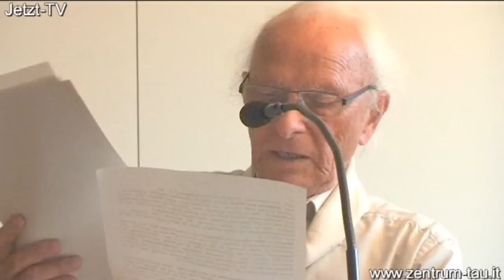Willigis Jäger: Begreifen, wer wir sind im zeitlosen Sein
Diesen Vortrag mit dem Titel „Leben im Einklang mit mir selber, meinem wahren Wesen" hielt der 88-jährige Willigis Jäger auf Einladung von Martina Gallmetzer im Zentrum TAU in Südtirol im Juni 2013. Dr. Georg Reider vom Zentrum TAU begrüßte Willigis Jäger und moderierte die Fragen der Besucher. (Jetzt-TV, Willigis Jäger, Vortrag01_01)
Standortbestimmung durch die Fragen, wer wir eigentlich sind, jenseits dessen, was unser Ego sagt und durch die Frage nach der Bedeutung der paar Jahrzehnte, die wir auf der Erde, diesem Staubkorn unter 52 Milliarden Planten im Kosmos, verbringen; aus der Icheingrenzung herauskommen und akzeptieren, dass unser Ich uns nicht sagt, wer wir sind; raus aus dem Ich-Tunnel indem wir ins Hier-und-Jetzt, in diesen Augenblick kommen; positive Auswirkungen von Zen und christlicher Mystik auf unser Gehirn; Spiritualität und Ethik jenseits aller Religionen, auch vom Dalai Lama gefordert; begreifen, wer wir sind im zeitlosen Sein; leben im Einklang mit unserem wahren Wesen; aus der Egozentrik herauskommen; wissenschaftlich belegte positive Auswirkungen von Praxis von Zen und christlicher Mystik und Vipassana im Yoga; keine Deutung des Lebens im Intellekt möglich; begreifen, dass wir etwas anderes sind, als unser Ich uns sagt; auf der Seinsebene Einheit, Verbundenheit und Liebe erfahren; aus der mentalen Eingrenzung herauskommen; sich bewusst werden, dass wir Menschen eine Spezis sind, die sich gegenseitig umbringt, was nur enden kann, wenn wir aus der Icheingrenzung herauskommen ins Hier-und-Jetzt; unser Existenz, nicht mit der Rationalität zu begreifen; im Tod zurück ins Leben fallen, in unseren Seinsgrund, so wie die Welle zurück in den Ozean fällt; das Märchen von unserem Ich; in ein neues Seinsverständnis hineingeboren werden; der Mensch als Ausdruck des Seinsgrunds Leben, nur eine manifestierte Form dieses Seinsgrundes; kein Gott in Form einer personalen Figur; wir sind das eine Licht, das in allem ist; ganz ohne Wissen bleibend, alles Wissen übersteigend; alle Formen vergehen, der Seinsgrund besteht weiter; unser wahren Wesen kennt keinen Tod; aus der Ich-Eingrenzung aussteigen, Verzweiflung und Angst vor dem Tod hinter uns lassen; Gott, keine Vorstellung, sondern Ursprung und Quelle; die Wirklichkeit vor Himmel und Erde, ohne Form und Raum; Liebe ist Einheit; trunken von der Unsterblichkeit - unser wahres Wesen, ohne Personalität; dem Ich keinerlei Bedeutung mehr geben, sondern den Seinsgrund begreifen; durch eine Seinserfahrung begreifen, wer wir wirklich sind; auf dem Lebensweg die Entwicklung aus der Egozentrik heraus; das Ich macht uns zu dem Menschen, der wir sind, aber sagt uns nicht, wer wir wirklich sind; Weiterentwicklung der Menschheit als Spezis; im Hier-und-Jetzt, im Alltag begreifen, wer wir sind; aus der kolossalen Icheingrenzung raus in das eine Sein; die Frage, ob Jesus zu einem personalen Gott gebetet hat oder nicht; von Willigis mystischer Erfahrung mit dem Rosenkranzgebet; die personale Struktur lebt nach dem Tod nicht weiter, die Form Mensch fällt in die Seinsebene, dem Leben zurück; lebendige Ich-Struktur, dahinter der Seinsgrund, der nichts mit dem Ich zu tun hat; über Willigs Buch „Jenseits von Gott".